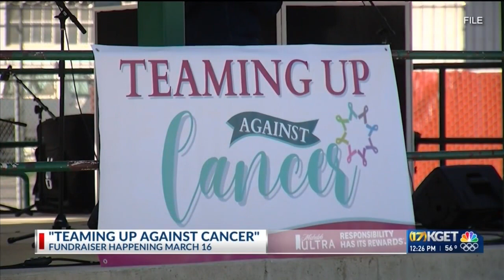"Teaming up Against Cancer" competition fundraiser happening March 16